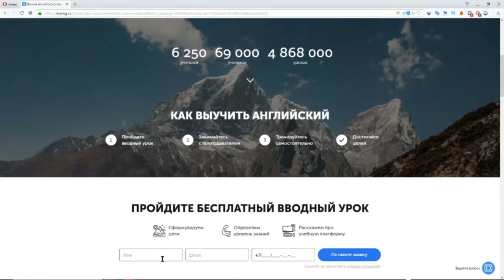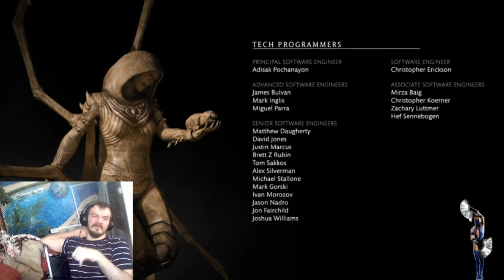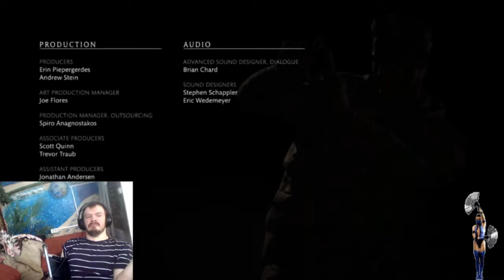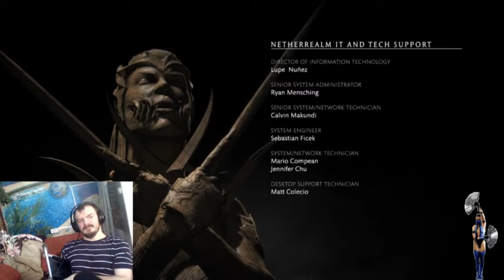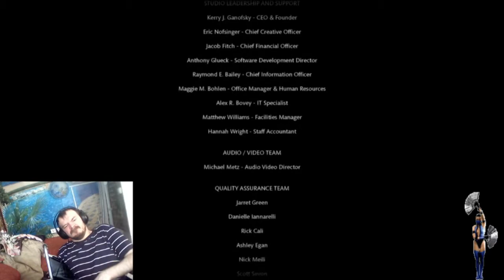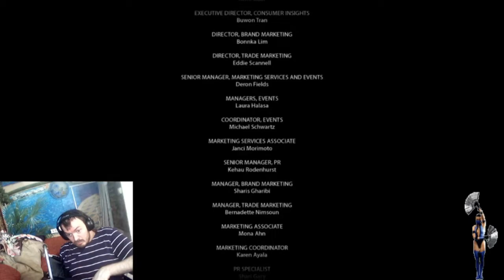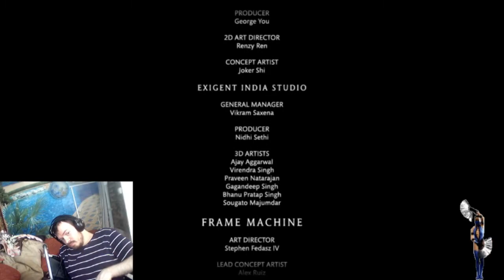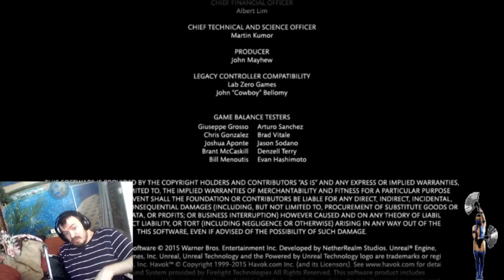MORTAL KOMBAT XL финал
ФИНАЛЬНАЯ ЧАСТЬ!
Кейси Кейдж против Демонического Шинока!
Кто кого ?